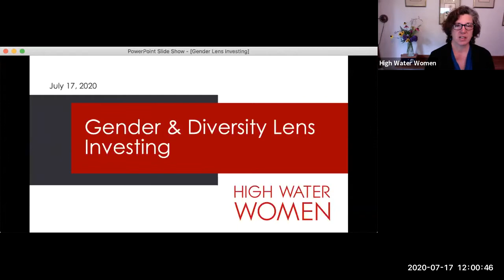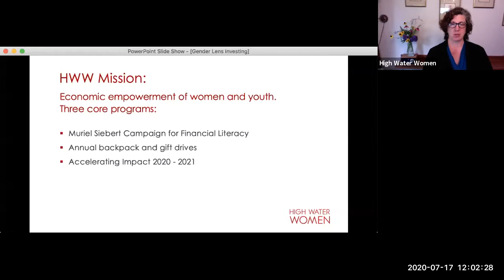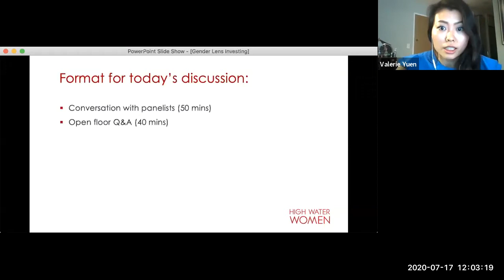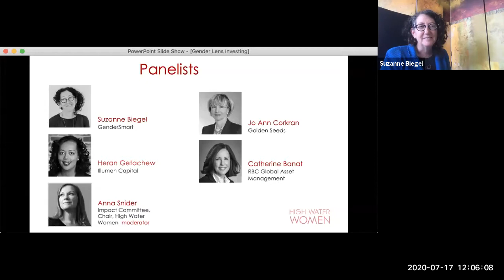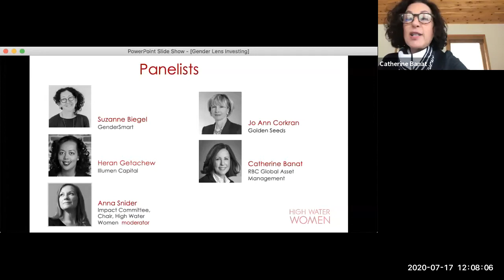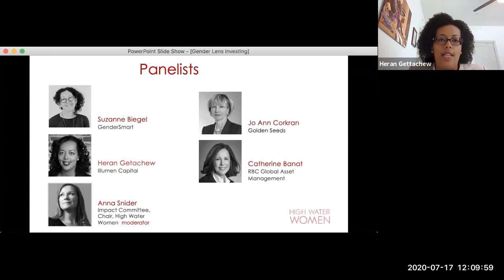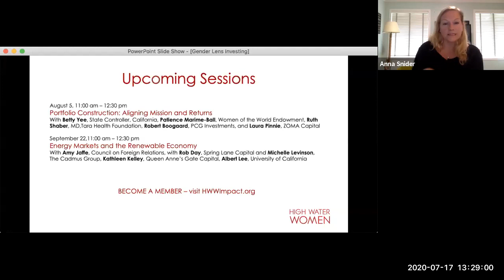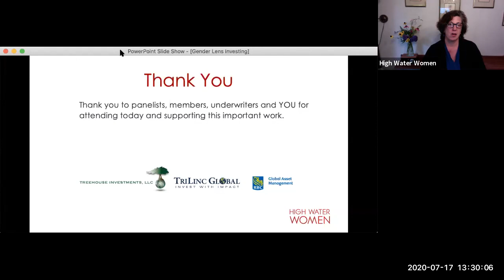July 23, 2020 - Gender, Diversity Lens Investing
Gender lens investing has been gaining traction among institutional investors, with a growing number of pathways for public investing, such as gender bonds and funds. In this session, we will examine the leadership challenges and solutions needed to bridge the funding gap and build resilience.

Featuring: Featuring: Suzanne Biegel, GenderSmart, Heran Getachew, Illumen Capital, Catherine Banat, RBC Global Asset Management, Jo Ann Corkran, Golden Seeds, Moderated by Anna Snider, Bank of Americ